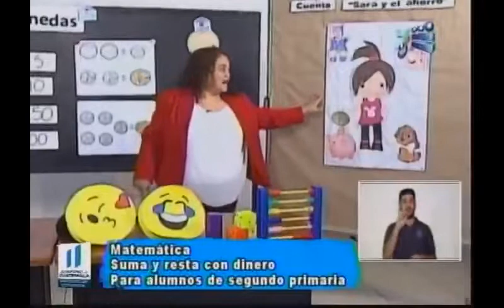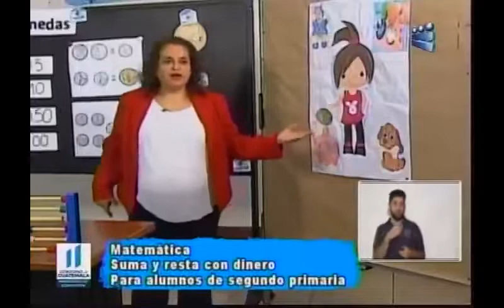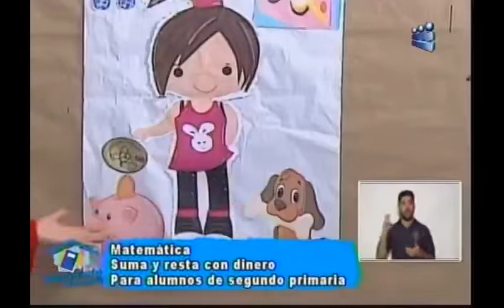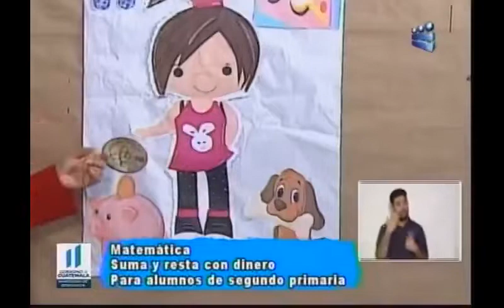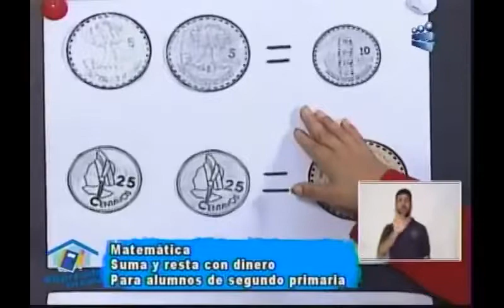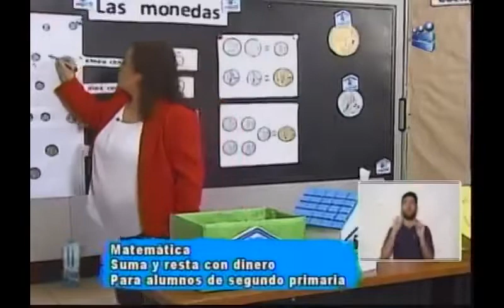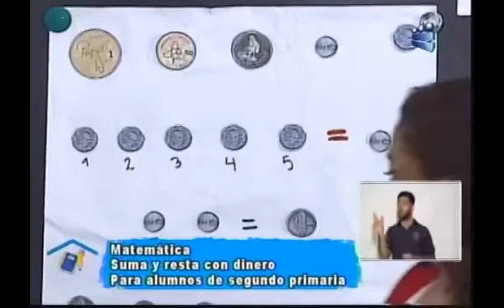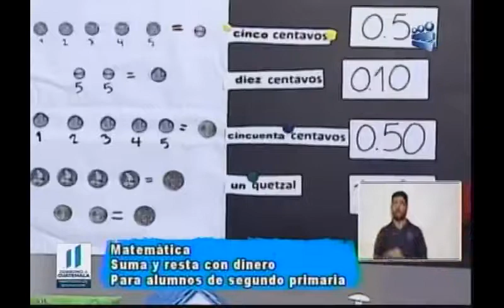170720 CANAL 13 APRENDO EN CASA 2DO PRIMARIA MATEMÁTICA